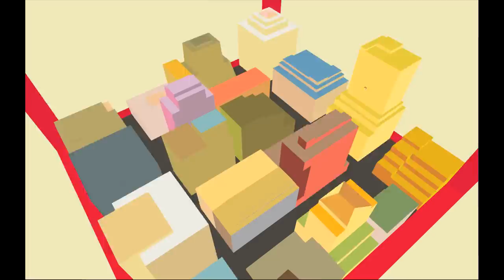Giant Steps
My first animation short, from 2001, that capture a part of my synesthesia, and show a bit of how I see music...
The movie was made as my graduation thesis, at Bezalel Academy of Art & Design, Jerusalem.